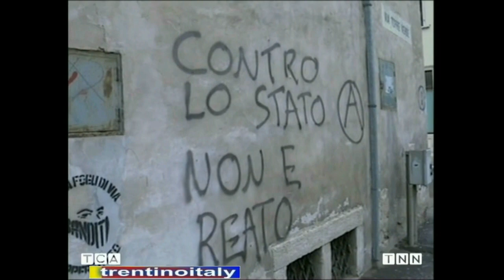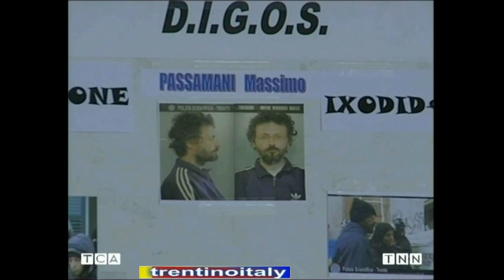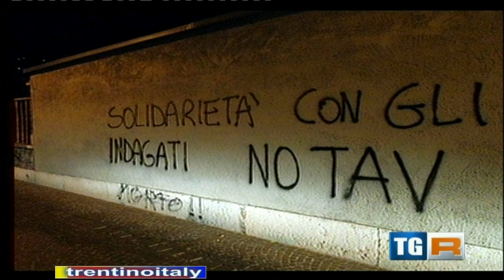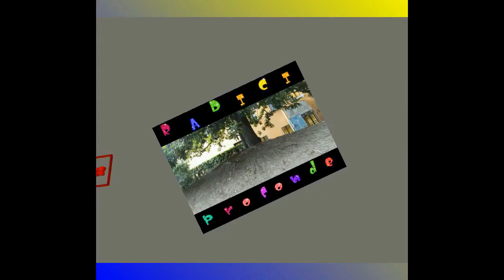arresto no tav a rovereto